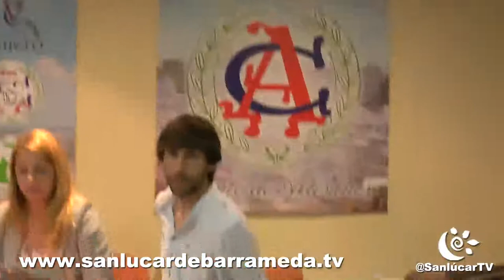Debate Circulo de Artesanos